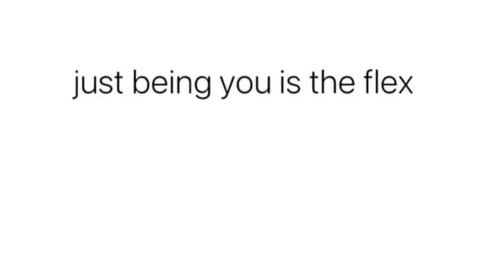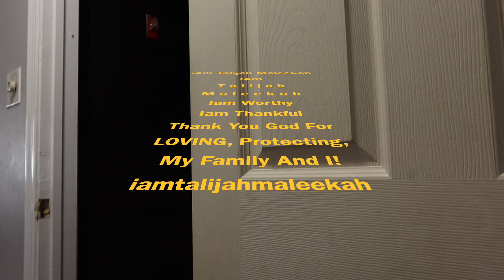✋🏽 Its Time to Change Your Mindset🌱✨